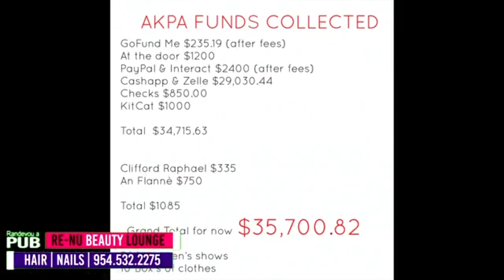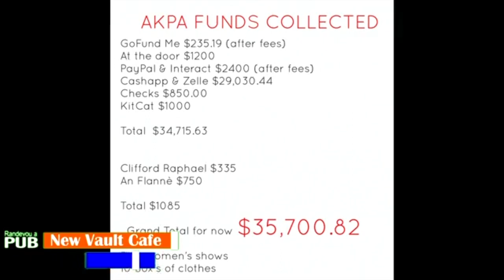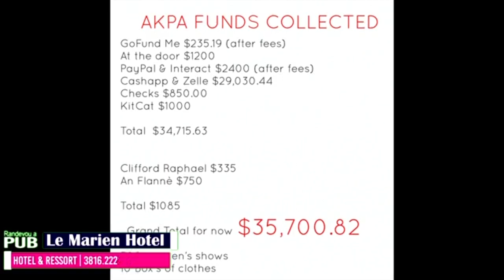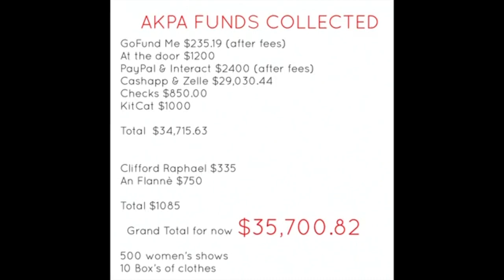AKPA DEJA RANMASE ANVIWON $36,000 TOUJOU ANPIL KOZE TE PALE SAMEDI PASE A ME SA OU DWE KONNEN